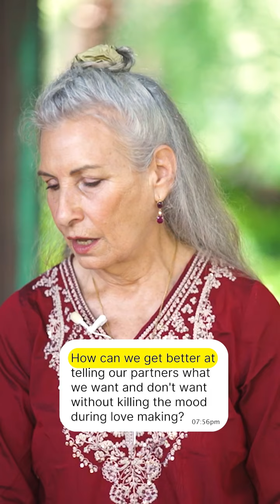How to tell your partner what you want during intimacy?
How can we get better at telling our partners what we want and don’t want without killing the mood during lovemaking? Here’s my advice: have an open, honest sharing session with your partner outside of lovemaking.

Choose a conducive time for both of you to sit down and communicate clearly. Show your partner step by step what you like and invite them to do the same. Don’t expect perfection on the first try. It’s crucial to be sensitive and vulnerable as we share about our sexuality, as it taps into our instinctual nature and emotions. This preparation enhances the sacred act of lovemaking. 💗

Check out our upcoming couples retreats on the website if you want to dive deeper into your relationship 👩‍❤️‍👨 and share your thoughts or experiences in the comments! 🌟